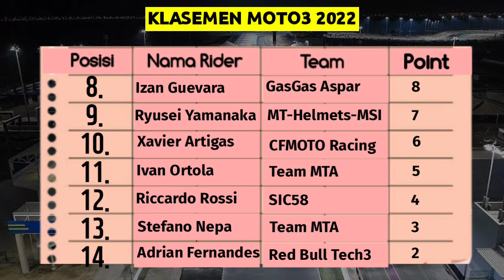Hasil Fp2 Moto3 GP Indonesia Mandalika 2022 - Fp2 MotoGP Indonesia - Hasil MotoGP Indonesia Hari ini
Hasil Fp2 Moto3 GP Indonesia Mandalika 2022 - Fp1 MotoGP Indonesia - Hasil MotoGP Indonesia Hari ini

1. Andrea Migno
2. Carlos Tatay
3. Dennis Foggia

Jadwal Lengkap MotoGP Mandalika 2022

- 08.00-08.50 WIB Moto3 Free Practice 1
- 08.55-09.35 WIB Moto2 Free Practice 1
- 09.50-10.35 WIB MotoGP Free Practice 1
- 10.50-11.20 WIB Asia Talent Cup Free Practice 1

- 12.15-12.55 WIB Moto3 Free Practice 2
- 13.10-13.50 WIB Moto2 Free Practice 2
- 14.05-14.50 WIB MotoGP Free Practice 2
- 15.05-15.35 WIB Asia Talent Cup Free Practice 2

- 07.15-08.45 WIB Asia Talent Cup Kualifikasi
- 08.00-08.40 WIB Moto3 Free Practice 3
- 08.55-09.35 WIB Moto2 Free Practice 3
- 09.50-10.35 WIB MotoGP Free Practice 3
- 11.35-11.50 WIB Moto3 Kualifikasi 1
- 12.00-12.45 WIB Moto3 Kualifikasi 2
- 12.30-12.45 WIB Moto2 Kualifikasi 1
- 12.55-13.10 WIB Moto2 Kualifikasi 2

- 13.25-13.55 WIB MotoGP Free Practice 4
- 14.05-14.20 WIB MotoGP Kualifikasi 1
- 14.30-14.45 WIB MotoGP Kualifikasi 2

- 15.25 Asia Talent Cup Race 1

- 08.00 Asia Talent Cup Race 2
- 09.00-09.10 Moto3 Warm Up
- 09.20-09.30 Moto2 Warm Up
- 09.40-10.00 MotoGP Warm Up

- Pukul 11.00 WIB Moto3 Race
- Pukul 12.20 WIB Moto2 Race
- Pukul 14.00 WIB MotoGP Race

MotoGP,
Moto3,
Hasil MotoGP Indonesia hari ini,
hasil motogp 2022,
hasil fp1 moto3 indonesia 2022,
hasil moto3 hari ini,
hasil moto3 gp Indonesia,
hasil motogp Mandalika 2022,
highlights moto3 gp indonesia 2022,
hasil fp1 motogp Indonesia 2022,
Hasil race motogp 2022,
free practice moto3 gp Indonesia 2022,
moto3 gp Indonesia 2022,
hasil motogp Mandalika hari ini,
motogp mandalika 2022 live,
moto3 gp Mandalika 2022,
hasil moto3 gp indonesia hari ini,
Fp1 moto3 Mandalika,
Mario aji Moto3 Indinesia 2022,
Hasil Mario aji Gp Mandalika 2022,